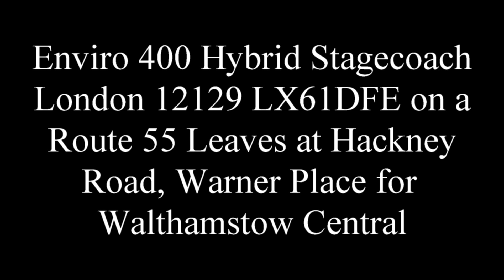Enviro 400 Hybrid Stagecoach London 12129 LX61DFE on a Route 55 Leaves at Hackney Road, Warner Place